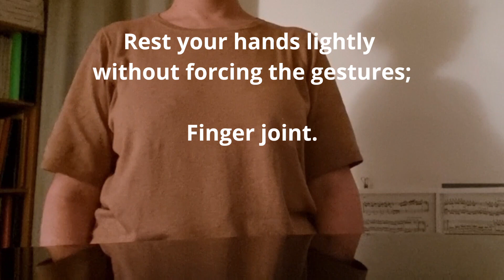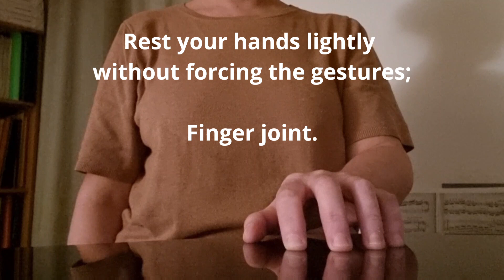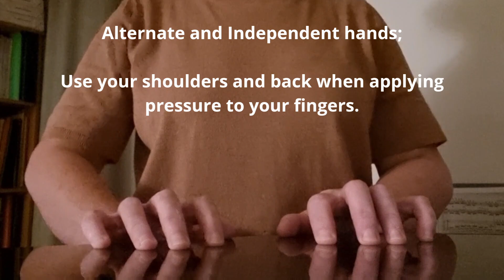Pre-study Piano exercises - Part 2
Before starting to practice it would be useful to prepare the hands, arms, shoulder and torso.
I'm not a doctor but, my experience has taught me that physical and mental preparation are important.
Antonietta Cappelli

This video was created with "Canva".